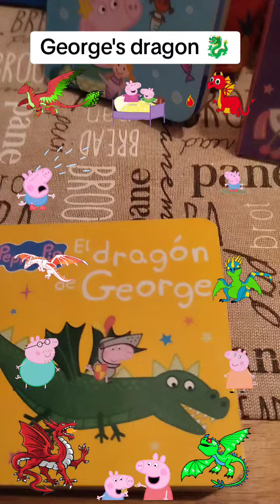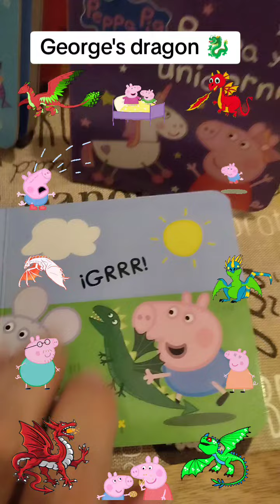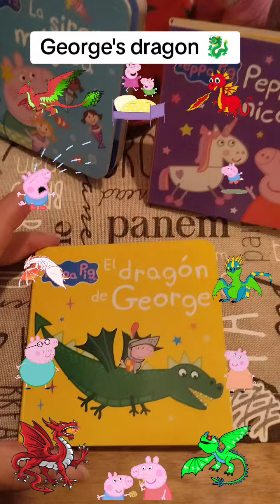George 's Dragon 🐲🐉🐲🐉